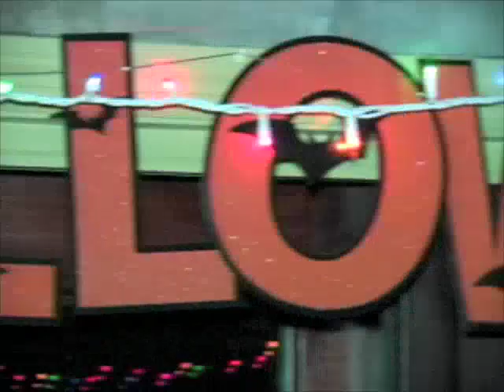WINDEMERE CASTLE HALLOWEEN PARTY 2010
WINDEMERE CASTLE HALLOWEEN PARTY 2010 / VIDDIOTS.COM